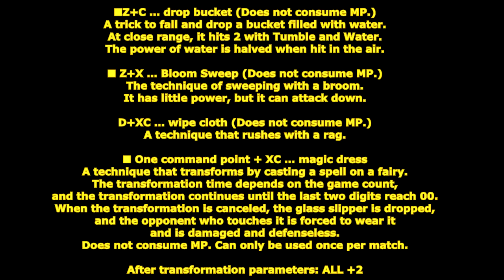[ GetampedX ] Acc Review - Cendrillon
★ For use with all styles except Android "Cendrillon"

Description:
A girl abused by her wicked family.
With the aid of a faery helper she seeks violent revenge.

概要：
シンデレラモチーフのアクサセリ。
変身は一度しかできませんがゲームカウントの下二桁が00になるまで変身が継続します。

解説：
「マジックドレス」は一度だけ妖精に魔法掛けてもらい魔法のドレスを着る技だ！
全てのパラメータが上がり強力だが何時かはガラスの靴を残して変身が解けてしまうぞ！
「ボールルームダンス」は王子と一緒に優雅に踊る技だ！
踊っている間に無敵時間があり、最後は王子を振り回して周囲を攻撃するぞ！

変化する技：

■Z+C … ドロップバケット
水の入ったバケツを転んで落としてしまう技。
近距離では転倒と水で2ヒットします。
水は空中ヒット時威力が半減します。

■Z+X … ブルームスイープ
箒で掃く技。
威力はほとんどありませんがダウン攻撃可能です。

■D+XC … ワイプクロース
雑巾がけで突進する技。

■コマンド一回点+XC … マジックドレス
妖精に魔法掛けてもらい変身する技。
変身時間はゲームカウントに依存し、下二桁が00になるまで変身が継続します。
試合中一回のみ使用可能です。
変身解除時にガラスの靴を落とし、触れた相手は無理やり履いてダメージを受け無防備な状態になります。

変身後パラメータ：ALL+2

変身後　変化する技：

■Z+C … キックバケット
バケツを蹴り飛ばす技。
近距離では2HITし追撃が可能です。

■Z+X … スラップブルーム
ビンタした相手に箒を渡し掃除させて蹴り飛ばす技。
ガードクラッシュ性能があります。

■D+XC … ボールルームダンス
王子が現れてダンスする技。
一定時間か派生で王子を振り回して投げ飛ばし周囲を攻撃します。
ダンス中無敵時間があります。
王子の見た目はスロット1のスキンが適用されます。

■V+XC … グラスポリシュ
ガラスの靴で地面を踏みつけヒットした相手に靴磨きさせる技。
その後鳩で相手の目を突き刺し一定時間暗闇状態にします。

■Z+XC … パンプキンキャリッジ
南瓜の馬車を呼び相手を乗せる技。
南瓜は少し進んだあと魔法が解けて爆発します。
防御不可です。